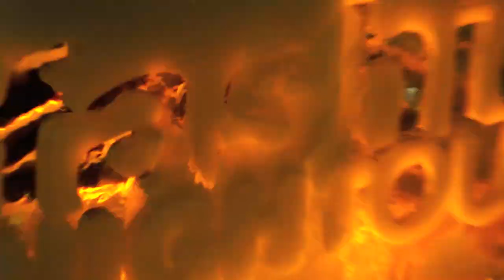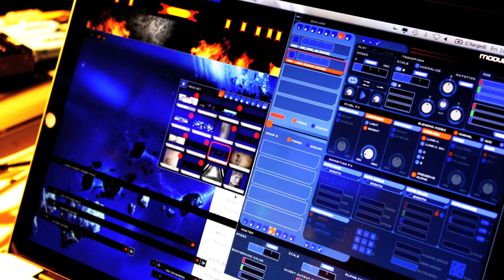Fashion Show with Projection Mapping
I shot all the video and took 90% of the photos.  I used iMovie to edit this.
Gold on the Ceiling - The Black Keys
My Body - Young the Giant